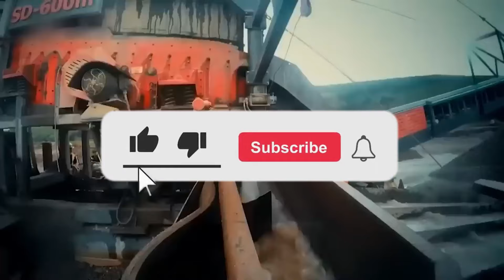5 Minutes Ago: Parker Schnabel Just Found The Biggest Gold Mine In History!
5 Minutes Ago: Parker Schnabel Just Found The Biggest Gold Mine In History!

📢 Breaking News: Parker Schnabel has just made a monumental gold discovery in Alaska, and it's causing a huge buzz in the mining world! 🏔️💰 Could this be the biggest gold find ever?

In this video, we delve into the exciting details of Parker's incredible find and what it means for gold miners everywhere. This discovery could change the game for the entire industry.

🔹 Featuring:

Parker Schnabel: The man behind the discovery
Tony Beets: The legendary miner
Todd Hoffman: The seasoned prospector
Watch as Parker and his renowned team take on this massive challenge and work tirelessly to turn this discovery into a massive success. Join us on this thrilling journey in the world of gold mining.

💬 Let us know what you'd like to see next in the comments section.

1. The videos have no negative impact on the original works.
4. We use only the audio component and tiny pieces of video footage, only if it's necessary.